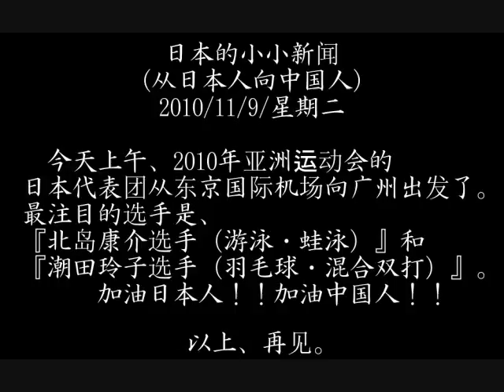日本的小小新闻-2010-11-9-星期二：日本代表团出发了.wmv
日本的小小新闻-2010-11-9-星期二：日本代表团出发了

日本的小小新闻
(从日本人向中国人)
2010/11/9/星期二

今天上午、2010年亚洲运动会的日本代表团从东京国际机场向广州出发了。
最注目的选手是、『北岛康介选手（游泳・蛙泳）』和『潮田玲子选手（羽毛球・混合双打）』。
加油日本人！！加油中国人！！

以上、再见。